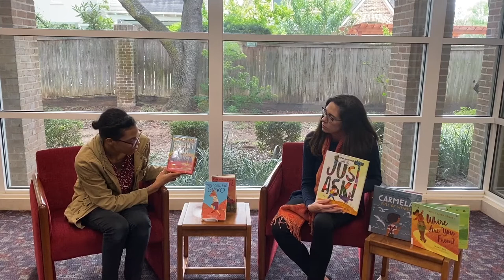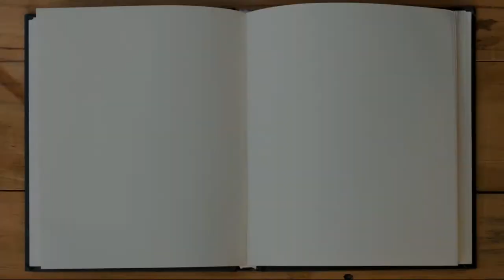Book Talk: Hispanic American Authors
Fort Bend County Libraries offers a variety of free programs every week for children of all ages. When the libraries are closed, the programs are presented virtually as pre-recorded videos that families can enjoy from the comfort and safety of home. New videos are being posted on a regular basis. The programs are divided into different age groups so that children may enjoy stories and activities that are appropriate for their age range.• Mother Goose Time provides caregiver/infant multisensory circle-time activities -- including simple sign language, folksongs and lullabies, and finger plays -- that are especially designed to stimulate babies’ social, emotional, and physical development through rhythm and music.

Mother Goose Time is intended for infants from age 1 month to 12 months.
• Toddler Time offers caregiver/child activities, stories and songs for older babies, from 12 to 36 months of age.
• Preschool Story Time offers stories, movies, and age-appropriate craft activities for children, 3 to 6 years of age.
• The After-School Breaks include crafts, movies, stories, and more for school-aged children in grades K through 5.
• The Middle School programs include activities specially designed for kids in grades 6 through 8.